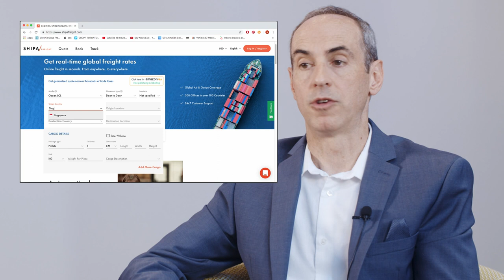The impact of SMEs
Shipa Freight is a new online platform powered by Agility that makes it easy to get air and ocean freight quotes, book, pay and track your shipments online.

With our global network of logistics experts and industry-leading technology, we ensure that your goods arrive safely and reliably every time.

Agility offers air, ocean, road freight forwarding, warehousing, distribution, and specialized services in project logistics, chemical logistics and fairs and events in over 100 countries worldwide.